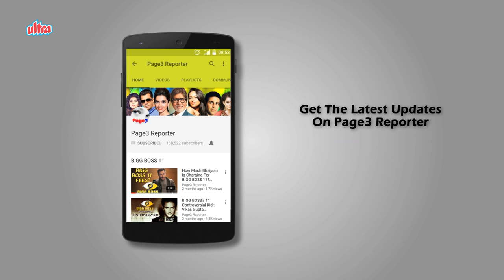Rajesh Khanna, Vinod Khanna, Mukesh Khanna - Khannas of Bollywood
Rajesh Khanna was an Indian actor, film producer and politician who is best known for his works in Hindi cinema. He is regarded as one of the greatest actors in the history of Indian cinema and is referred to as the "First Superstar" of Indian cinema.

Vinod Khanna was an Indian actor, film producer and politician who is best known for his work in Hindi films. He was the recipient of two Filmfare awards. He was the MP from the Gurdaspur constituency between 1998–2009 and 2014–2017.

Mukesh Khanna is an Indian actor who works in Hindi films and television. He is known for his portrayal of Shaktimaan in Doordarshan's Shaktimaan and Bhishma Pitamah in the Mahabharat. He was also the chairman of Children's Film Society, India from which he resigned in February 2018.